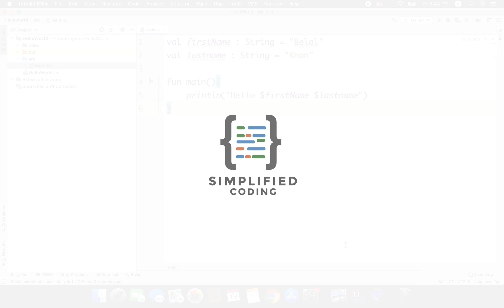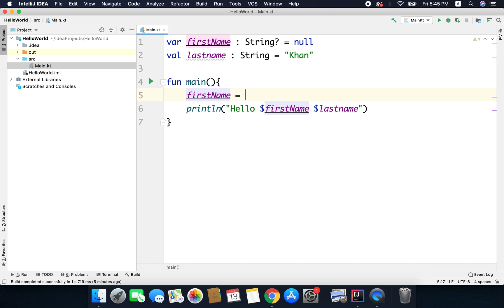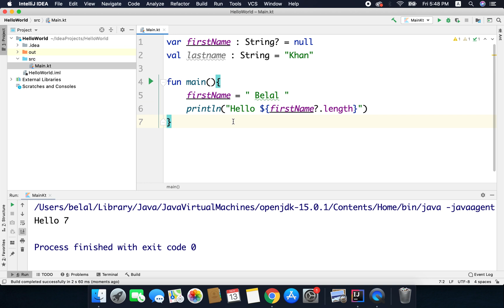Kotlin Android Tutorial for Beginners - #4 Null Safety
Kotlin Android Tutorial for Beginners:

A very warm welcome to you in the video lesson of this Kotlin Android Tutorial for Beginners.

In this video we will learn about the Null Safety feature of Kotlin Language.

And to show a little bit of support, please SHARE this course with your friends, relatives, juniors or basically anyone who you think is interested in learning about Android Application Development.

If you are having difficulties navigating from one lesson to another, then click on this link and it will open the complete playlist of this Kotlin Android Tutorial for Beginners. In this playlist all lessons are already arranged in chronological order.

All the codes about this Kotlin Android Tutorial for Beginners are organized sequentially in this repository

And if you need more support, then you can join the Simplified Coding’s Quora Space to post your questions.

Finally, If you love my content please SHARE my courses to your friends. You can share this course to your Facebook, WhatsApp etc.